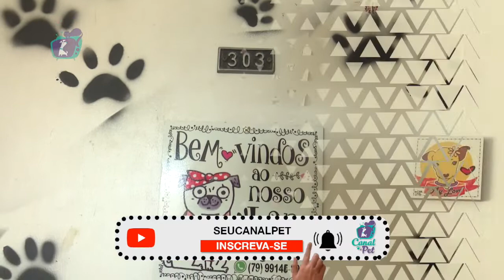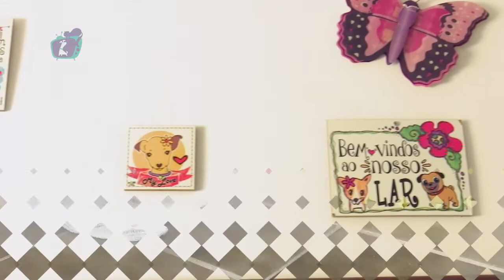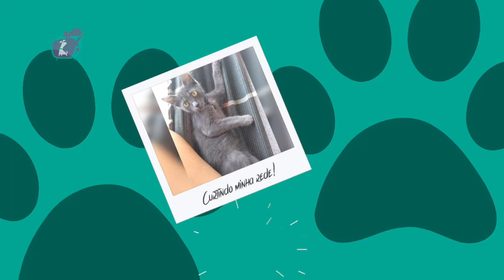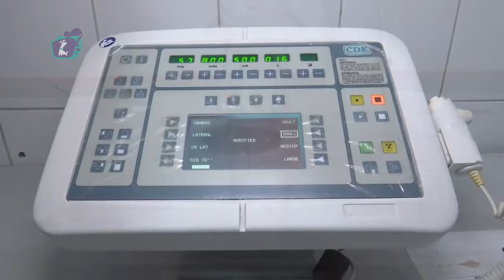CANAL PET - Programa 58 | 02/02/20 [COMPLETO]